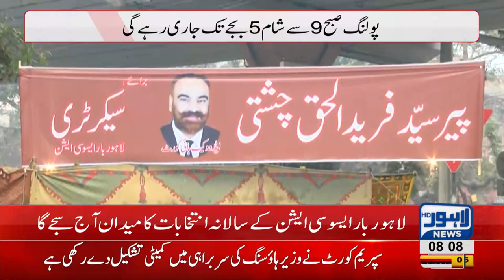Lahore Bar Association Elections today, polling begins | Lahore News HD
Lahore Bar Association Elections today, polling begins